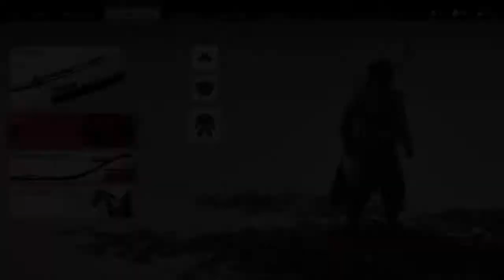GHOST OF TSUSHIMA - #19 O Destino de Tsushima | Dublado em Português PT-BR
JIN DEVE ABANDONAR AS TRADIÇÕES E SE TORNAR O FANTASMA

No final do século XIII, o Império Mongol destruiu nações inteiras em sua campanha para conquistar o Oriente. A ilha de Tsushima é tudo o que resta entre o Japão e uma enorme invasão mongol liderada por um general ardiloso e implacável, Khotun Khan. Em meio à ilha devastada pela primeira onda de ataques mongóis está Jin Sakai, guerreiro samurai e um dos últimos sobreviventes de seu clã. Ele está decidido a fazer o que for preciso, custe o que custar, para proteger seu povo e recuperar seu lar. Jin deve deixar de lado as tradições que o moldaram como guerreiro e forjar um novo caminho, o do Fantasma, travando uma guerra atípica pela liberdade de Tsushima.